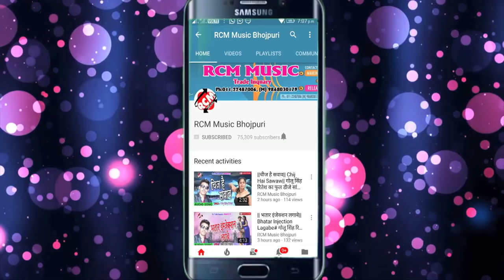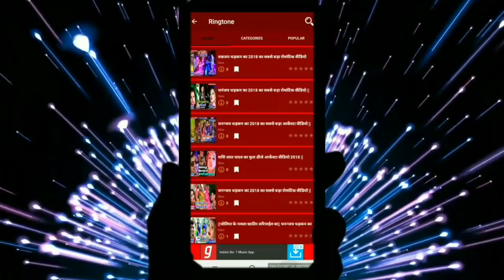Pramod Ujala का 2019 का फुल डीजे आर्केस्टा सांग ||फुलल नईखे फुलौना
Title: Fulal Naikhe Fulauna
Singer: Pramod Ujala
Lable: RCM Music
Lyrics:  Pramod Ujala
Video Director:
DOP: